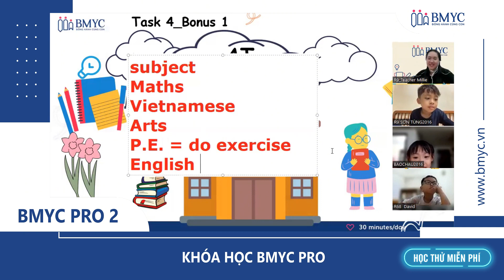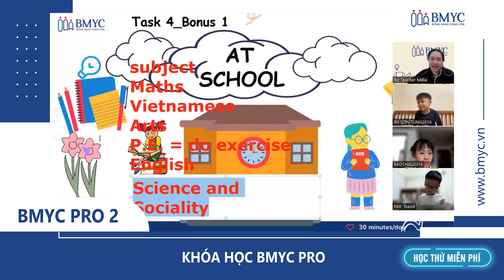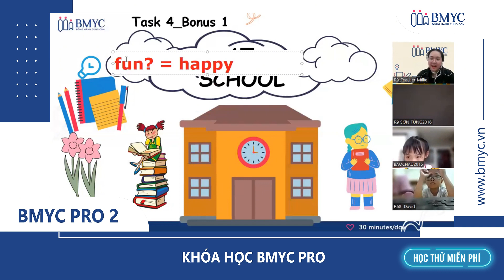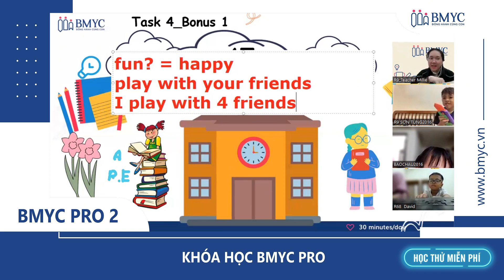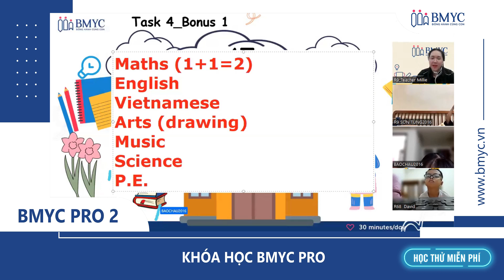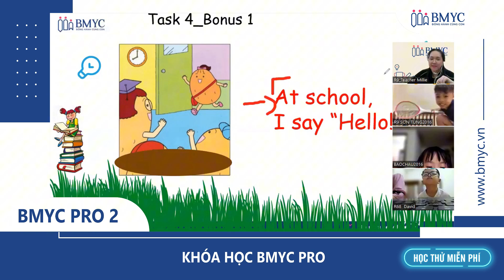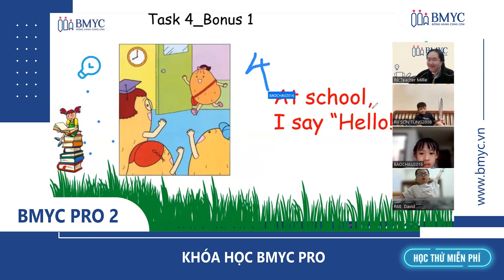Khóa học BMyC Pro 2